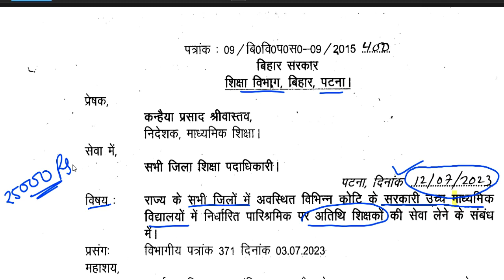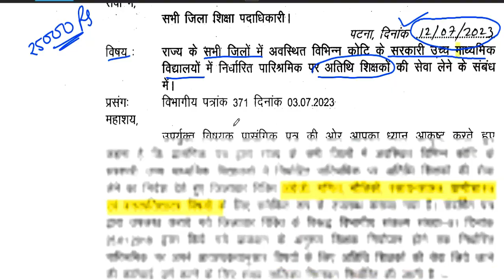1100+ NEW GOVT TEACHER RECRUITMENT ADVIRTISEMENT REALEASED ||सैलरी-25000 || आवेदन 17 जुलाई start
1100+ NEW GOVT TEACHER RECRUITMENT ADVIRTISEMENT REALEASED  ||सैलरी-25000 || आवेदन 17 जुलाई start
NEW VACANCY NOTICE 2023 OUT || KENDRIYA VIDHYALAYA शिक्षक भर्ती   form || Qualification ,salary450 KVS balvatika teacher वैकन्सी form कैसे भरे  || Age ,Qualification ,salary ||  detail in video10 विभागों मे  1.87 लाख वैकन्सी || Gov. जॉब  || आयु,योग्यता,सैलरी || केसे अप्लाइ करे||DSSSB  8,948 नए शिक्षक  पद  Recruitment || modern indian language || आयु योग्यता ,salary ||
1241 POST || KASTURBA GANDHI BALIKA VIDHYALAYA TEACHER RECRUITMENT || COMPLETE INFORMATION1241 KGBV TEACHER VACANCY 2023 |💯% OFFICIAL NEWS